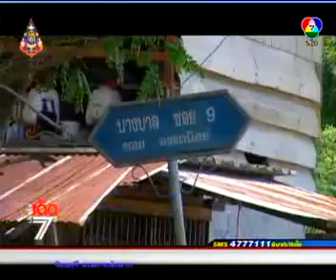ch7 ประเด็นเด็ด 7 สี 260956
"รมว.อุตสาหกรรม แสดงความมั่นใจ น้ำไม่ท่วมนิคมฯ ทั้ง 6 แห่ง"

รายการ ประเด็นเด็ด 7 สี

สถานี ช่อง 7

เผยแพร่เมื่อวันที่ 26 กันยายน 2556